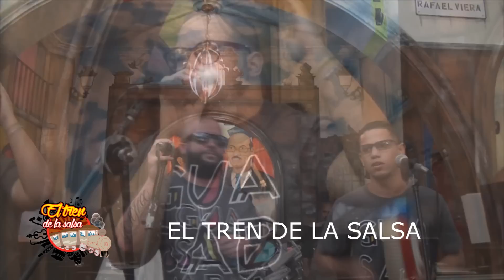EL TREN DE LA SALSA PRESENTA A JOSÉ LUGO & GUASÁBARA COMBO EN VIERA DISCOS